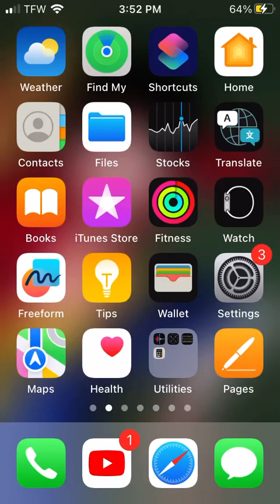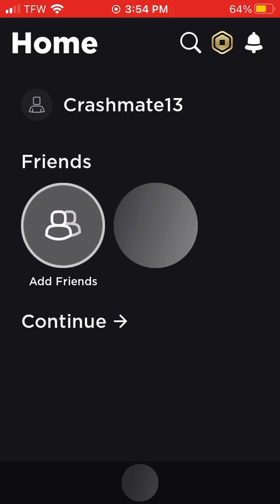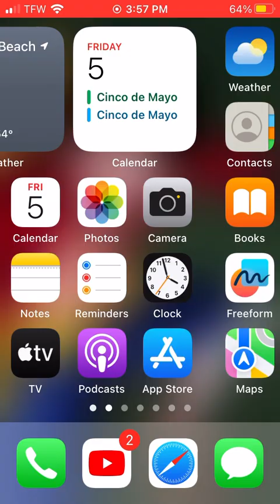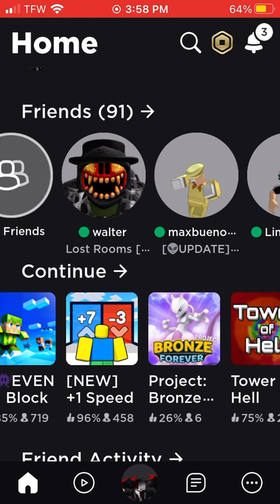May 5, 2023